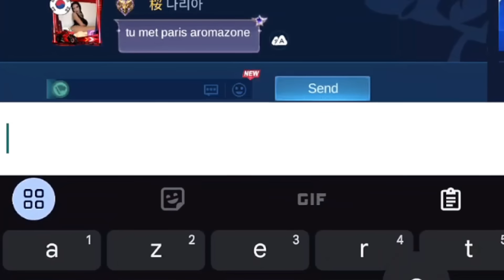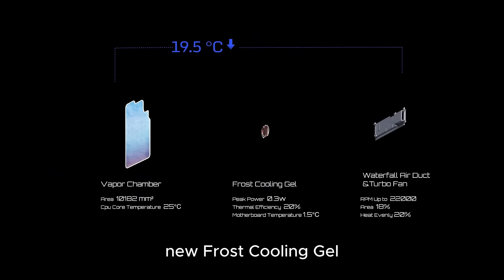Model girls ❌ mlbb girls ✅ (Mobazane yss gameplay)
Enjoy the video ! I hope you like the content I offer! 🔥

Ling emblem
How to play Ling
Kairi Ling
Albert Ling
Pro Ling
Solo carry
Solo rank
Pro players
Jungle guide
Ling tutorial
Ling combo